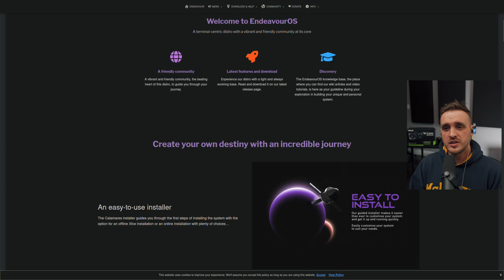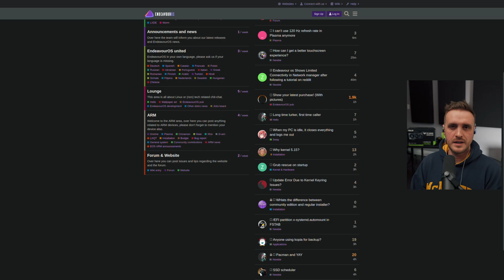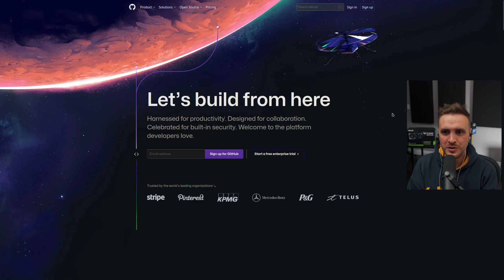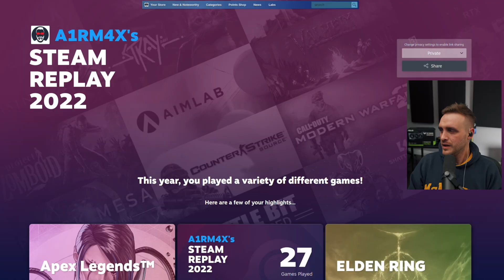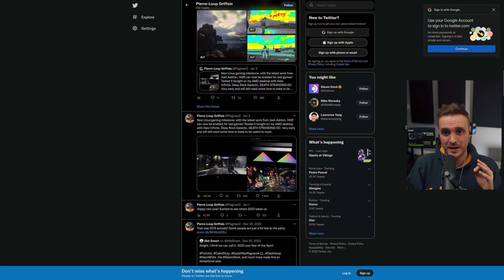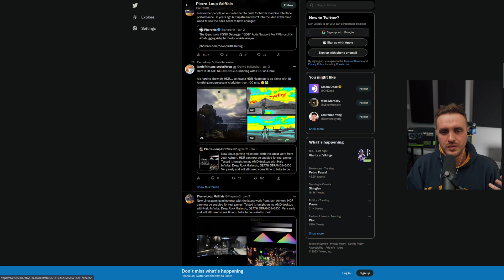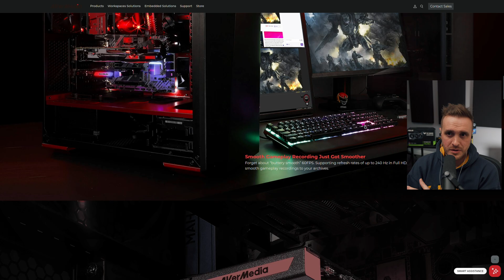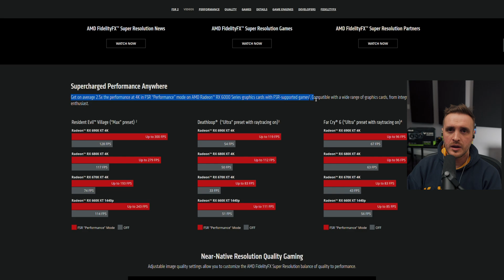1 year of Linux desktop - What I learned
Want to hear what I learned?

►Livestream - Every Monday, Wednesday and Friday on this channel.

Software used:
►Arch by the way (EndeavourOS)
►GIMP

Chapters:
0:00 - Intro
1:55 - Point 1: Linux is just different
2:47 - Point 2: Time investment is HUGE
5:03 - Learn how to search on your own
7:16 - Point 3: Linux is just... AWESOME
9:04 - Point 4: Linux desktop is improving... FAST
10:44 - HDR coming to linux soon...
11:12 - Open Source speed up the improvments
12:26 - Point 5: Hardware choice is really important
13:37 - Point 6: Linux performance is SOLID
14:44 - FSR implementation on Linux is superior
15:35 - Point 7: Productivity level is superior on Linux
17:30 - Conclusion